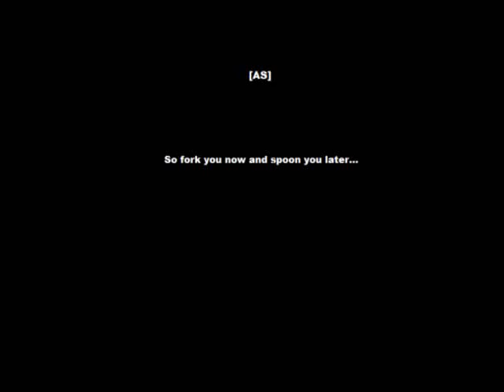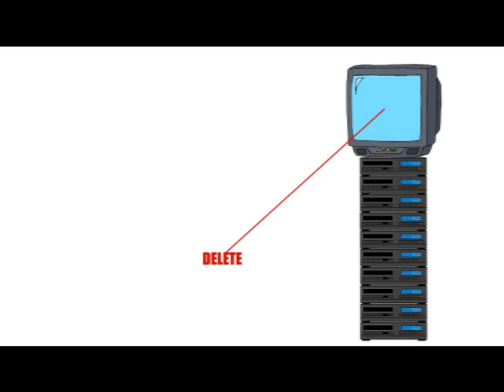Definition of Cable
Defining a real life substitute. Join Definition Man on yet another heart-pounding adventure to discover just what's in the box. Was that an organ transplant joke? Guess you'll just have to watch to find out.